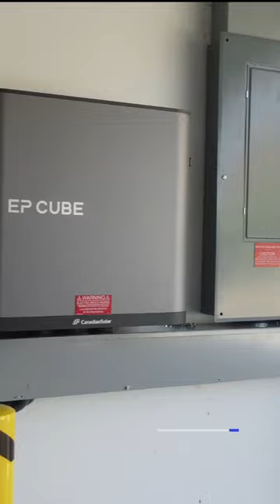Sneak Peak at our 30KWH EP Cube Installation